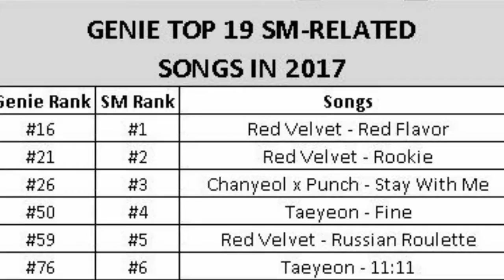171229 KBS Gayo Daechukjae akan disiarkan secara langsung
171229 KBS Gayo Daechukjae akan disiarkan secara langsung